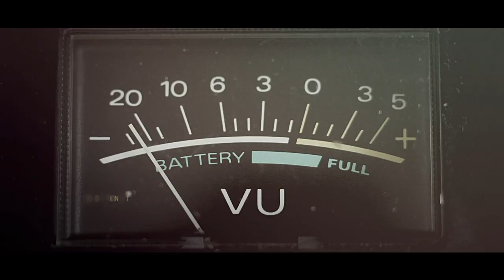The Emerald City Beginning - Documentary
Coming soon...
E's Way Records presents "The Emerald City Beginning - Documentary"
Produced by E-Dawg & Rubik
Hosted by Rubik
Filmed by G-Street Films